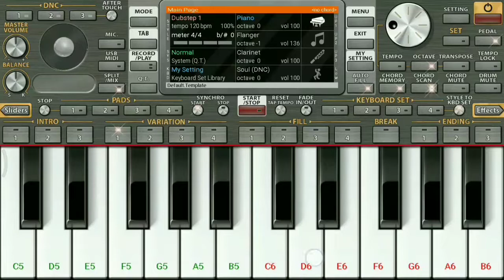Master - tharuthala katharuna kekuma song - pona pogatum song notes - Mukilraj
Master - tharuthala katharuna kekuma song  - pona pogatum  song - Mukilraj

Master song
Tharuthala Katharina kekuma kekuma song ponapogatum picha usury thaane